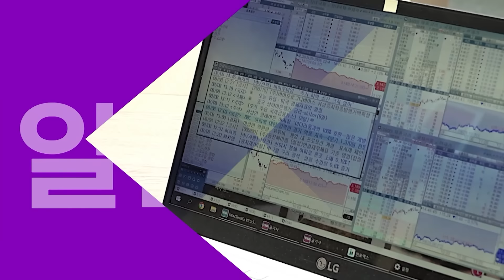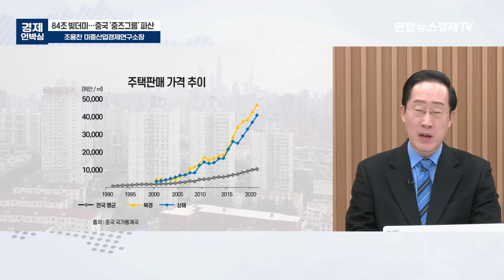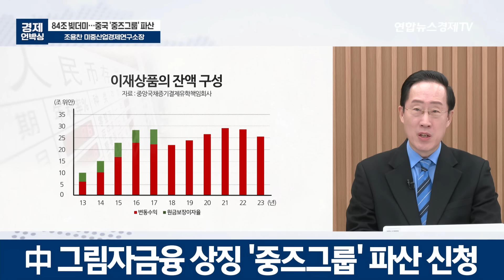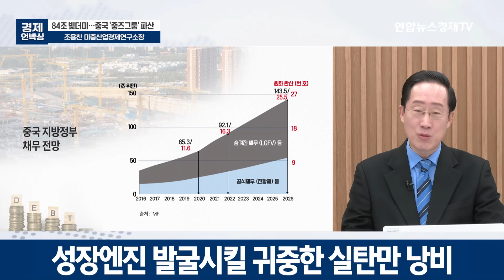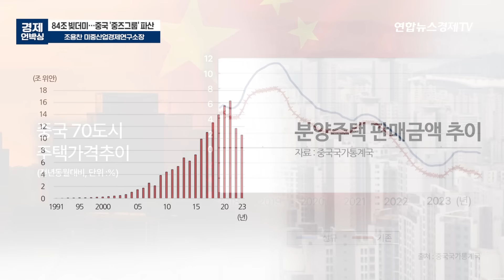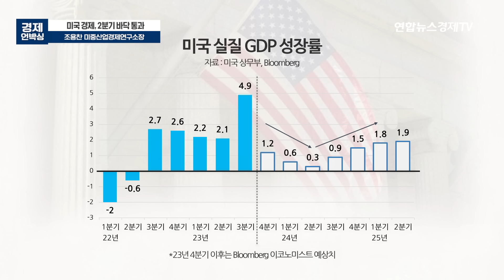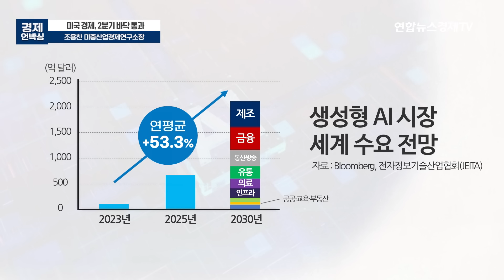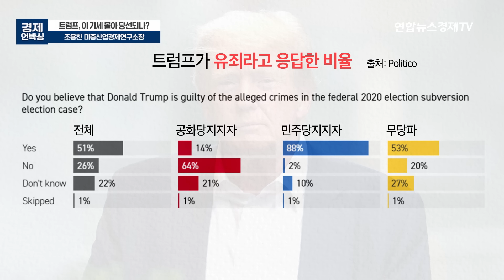중국 그림자 금융 '중즈 그룹' 파산 신청...연쇄 부도 우려는? (조용찬 미중산업경제연구소장) ㅣ 굿모닝인포맥스 2024 0111 경제언박싱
💁🏻‍♂️출연: 조용찬 미중산업경제연구소장